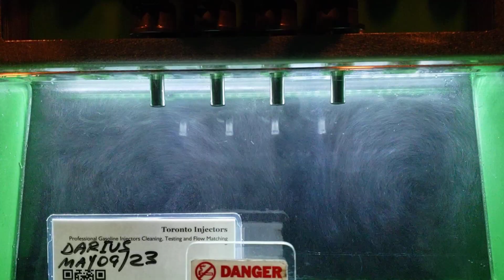Mazdaspeed3 2.3T DISI E7T-20171 injectors spray pattern test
L3K913250A